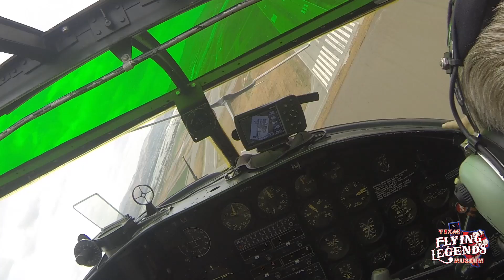Going to the Moon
Planes of Fame Airshow 2016